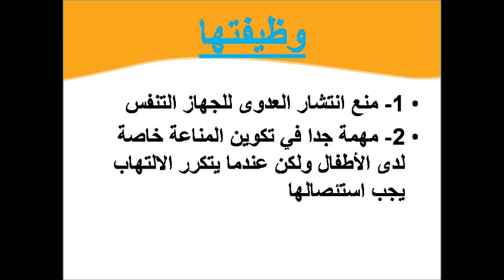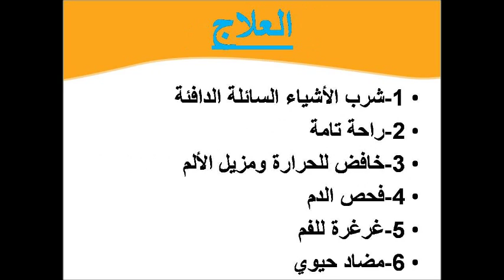التهاب اللوزتين الحاد للدكتور فهيد السبيعي